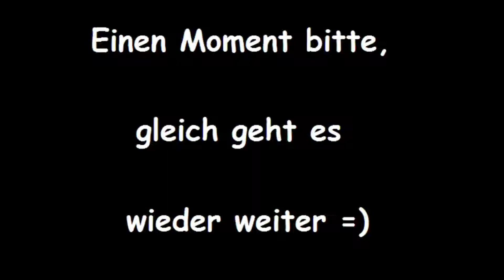"Super Mario Land 2" Episode 1: Space Zone - Ein schnell verdienter Coin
- Die Space Zone ist die kleinste Welt, in der sich eine der Münzen finden lässt. Und man trifft hier auf einen alten Bekannten ;) -

Wario hat sich in Marios Schloss eingenistet und das Tor versiegelt. Um es wieder zu öffnen müssen 6 Münzen gesammelt werden. Zu blöd nur, dass er zum Bewachen der Münzen noch ein paar Schergen angeheuert hat...